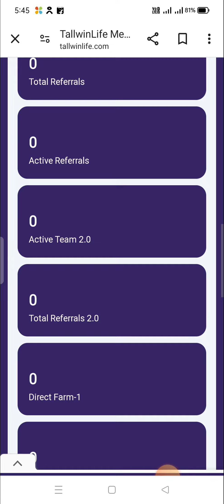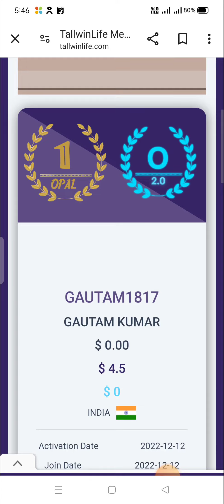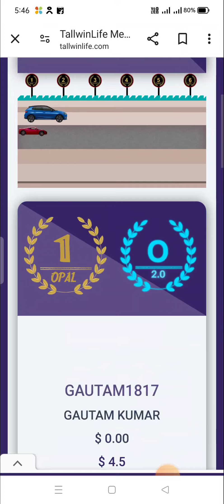Tallwin Life New Update Today Latest News Auto Pool Vs Boosting Income Aaj Se Nahi Milega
Your Query:-

Tallwin Life
Tallwin Life New Update
Tallwin Life New Update Today
Tallwin Life News
Tallwin Life Latest News
Tallwin Life Latest News Today
Unlock Life
Unlock Life New Update
Unlock Life New Update Today
Unlock Life News
Unlock Life Latest News
T-Life Coin
T-Life Coin New Update
T-Life Coin Latest News